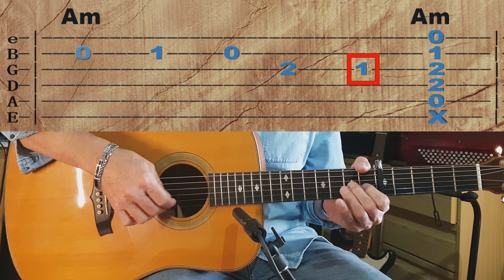Tuto Guitare ET chant Jean Jacques Goldman Comme toi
00:00 - Démo
00:57 -  Présentation
01:23 - Guitare
09:37 - Guitare + chant
13:19 - Récap